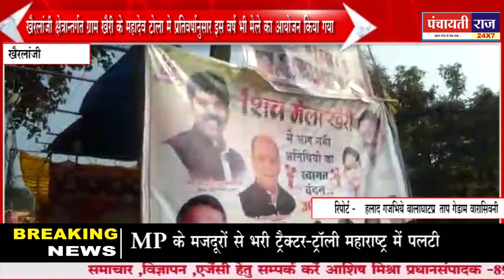Balaghat news:khairlanji: Panchayati Raj:खैरी के महादेवा टोला में भव्य मेले का हुआ समापन।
Balaghat news
khairlanji
Panchayati Raj
balaghat
balaghat madhya pradesh
balaghat district
balaghat city history
balaghat jila ka video
balaghat latest news
madhya pradesh latest news
sanjeev mishra
balaghat latest news 2020
balaghat district top tourist places
balaghat schools
balaghat colleges
balaghat hospitals
balaghat district population
balaghat district ke sabse khubsurat jagah
balaghat district information
balaghat town
madhya pradesh latest video 2020
balaghat news 2020
खैरी के महादेवा टोला में भव्य मेले का हुआ समापन